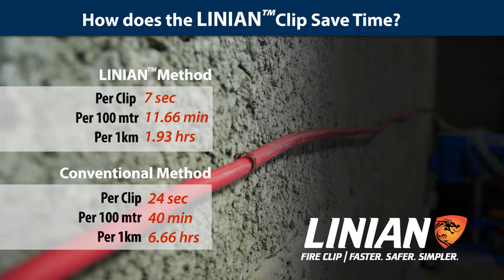Linian Clip Advert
Demonstration of LINIAN Fire Clip Installation